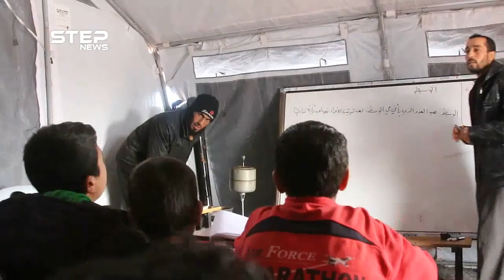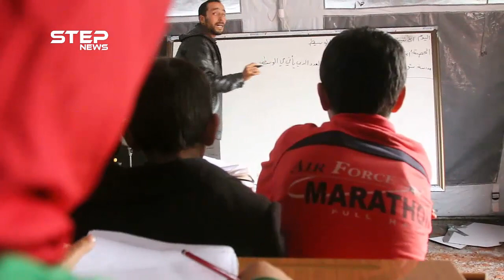صعوبات تواجه مدرسة شويحة البوعيسى غربي حلب ومناشدات لمساعدتهم